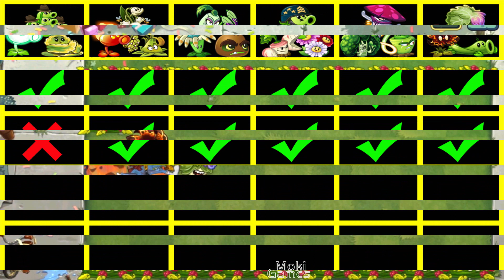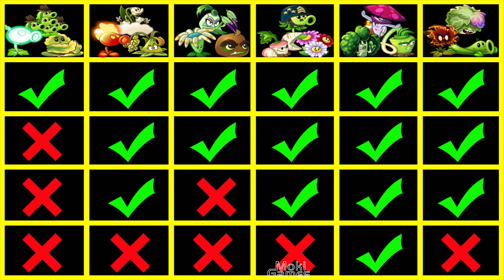PvZ 2 Super Team Plants Battlez Team Plant Vs Team Plant-That Team Can Win?